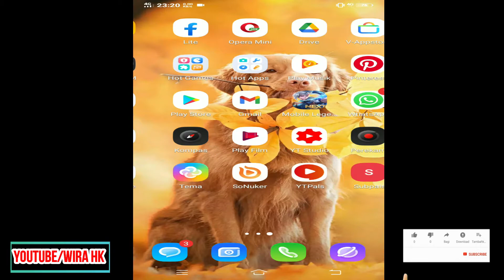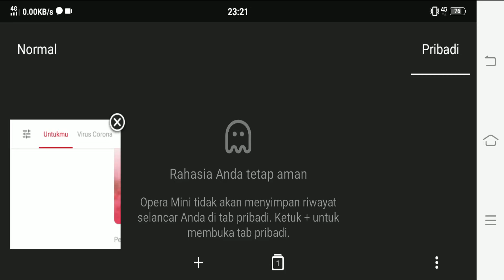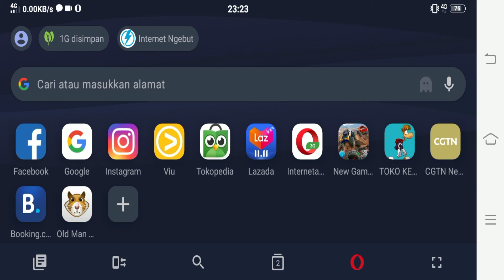Cara Menggunakan Vpn Di Opera Mini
This video also does not aim to violate YouTube's community guidelines such as:
Stealing or cheating hints: Show viewers how to steal tangible items or encourage dishonest behavior.
Hacking: Demonstrating how to use a computer or information technology with the aim of stealing credentials, jeopardizing personal data, or causing serious harm to others such as (but not limited to) hacking social media accounts.
Trick payments for digital content or services: Show viewers how to use apps, websites, or other information technologies to gain free, unauthorized access to audio content, audiovisual content, full video games, software, or streaming services that would normally require payment.

Please watch and understand the contents of this video wisely and do not use it to violate or harm the community or other parties.